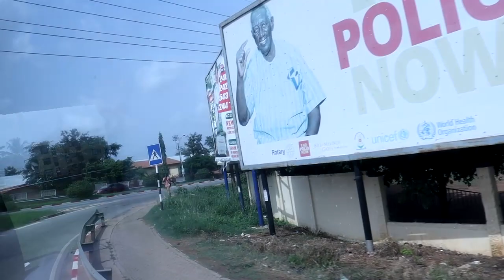kumasi is a beautifull city /travel to kumasi from bosumtwe to accra ghana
Welcome to our travel vlog about Kumasi, a beautiful city in Ghana! In this video, I'll take you on a journey from Bosumtwe to Accra, with a special focus on Kumasi.

Kumasi, located in the Ashanti region of Ghana, is a vibrant and bustling city with a rich cultural heritage. As we travel through the city, we'll show you some of its most iconic landmarks, like the Kwame Nkrumah University of Science and Technology.